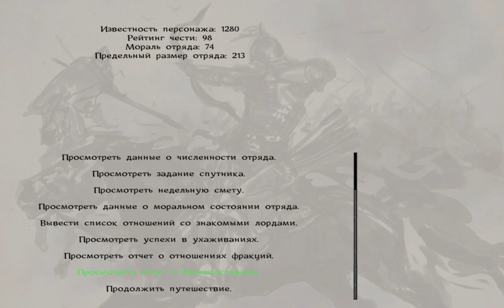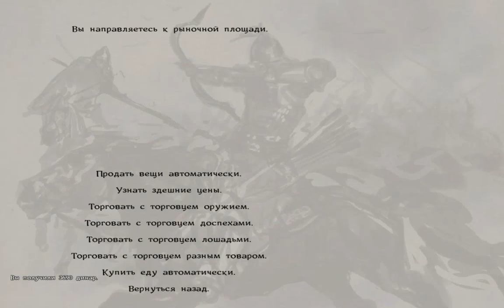Mount & Blade Warband: мод Тотальная Битва №56